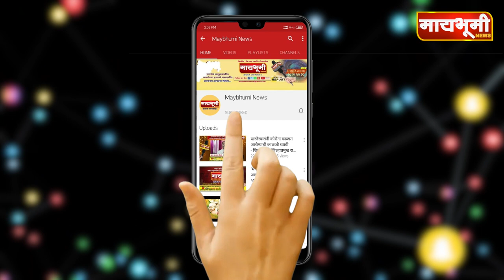कळस येथे बिबट्याचा दोन शेतकर्‍यांवर जिवघेणा हल्ला.. बिबटयाचा संशयास्पद मृत्यु...